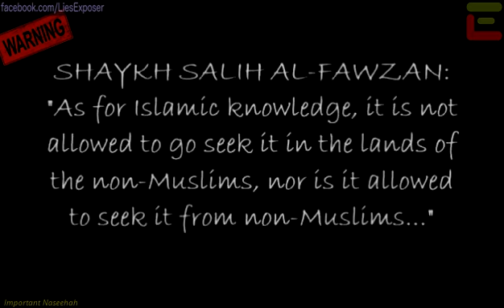Sh. Fawzan on Studying Islam from Non Muslims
Sheikh Salih Al Fawzan explains the danger of learning Islam under non-Muslims.
Language: en
|YTID: KlgFDvBs0Tc|
Uploaded on: 20140505

[Archiving Task]